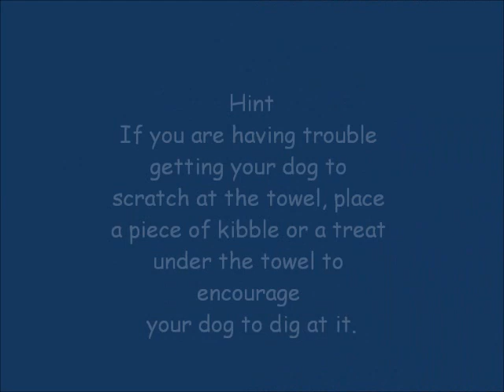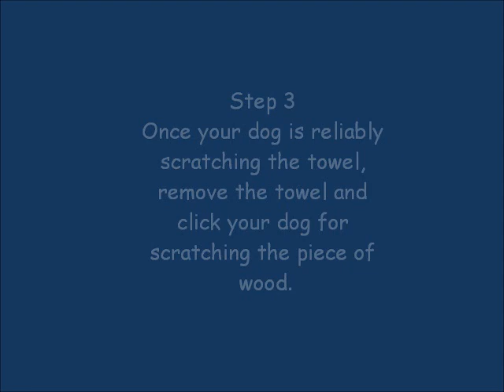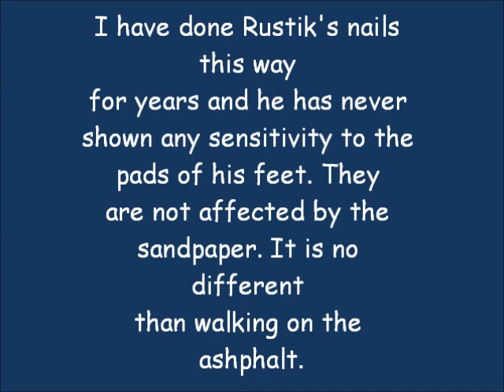Alternative to clipping your dogs nails.wmv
Rustik like many rescues had serious issues with having his paws and ears handled. I had to come up with an alternate method to trim his nails while I built his confidence and trust in humans. The power of clicker training!